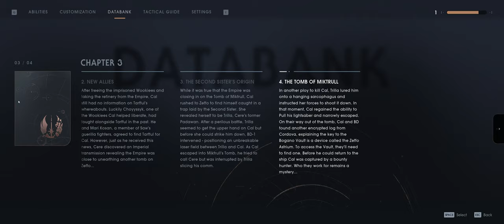Star Wars Jedi: Fallen Order [Part 7] | NCG&W | No Copyright Gameplay & Walkthrough